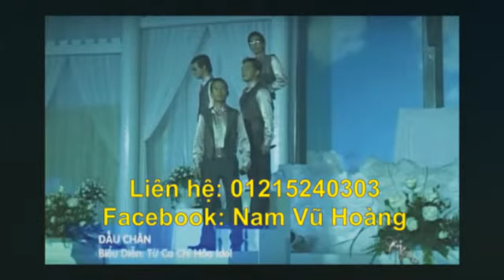beat Dấu chân - Tứ ca Chí Hòa Idol (liên hệ: 0968.920.460)